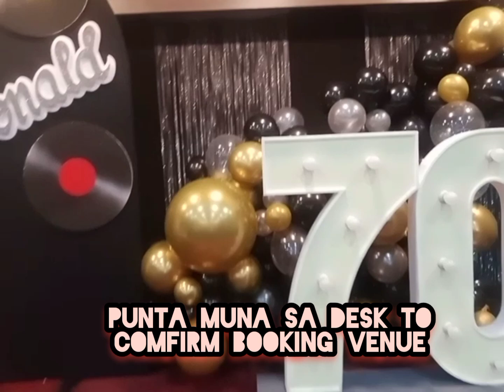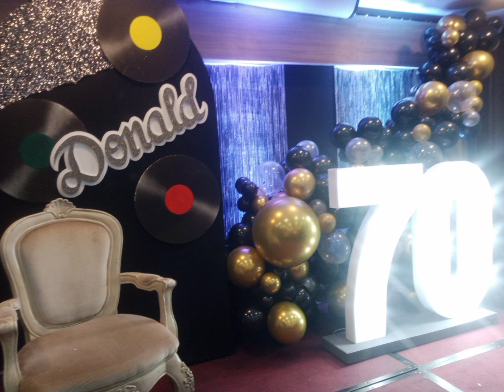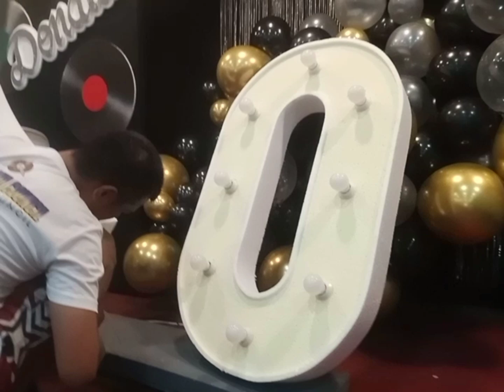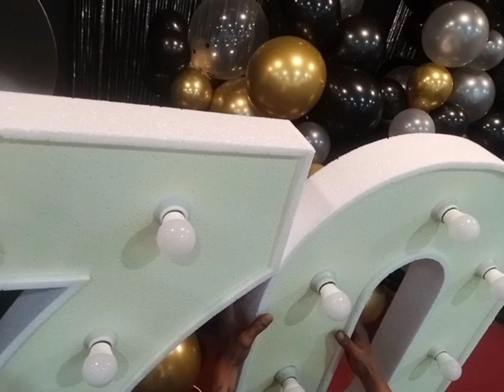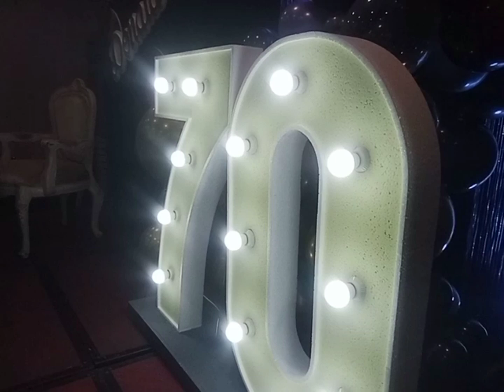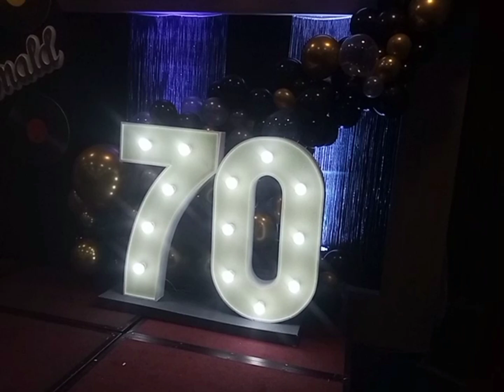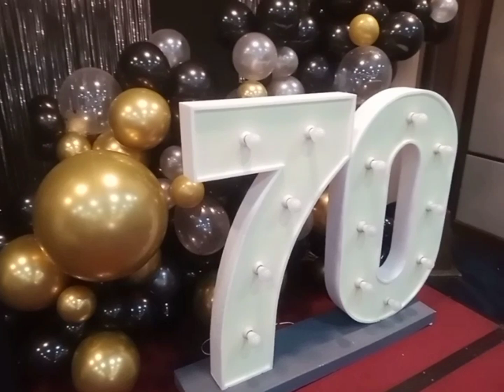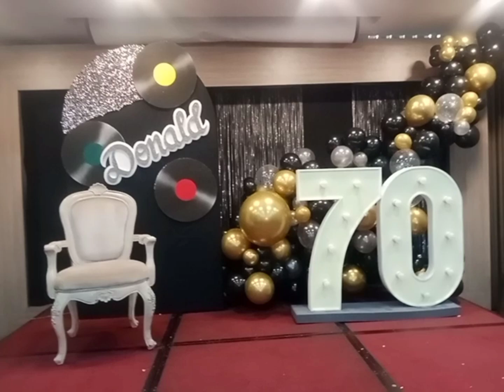Party Decor Simple retro design.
Have a special event coming soon? Make sure it will be the best oarty ever, DIY your party guys para ma ka tipid. Watch my video, this is my design made by me and  hubby. Thank you for your support always.